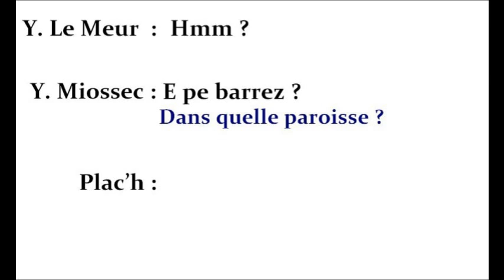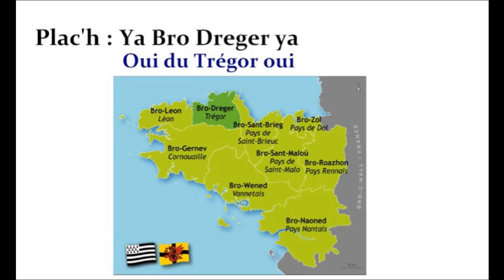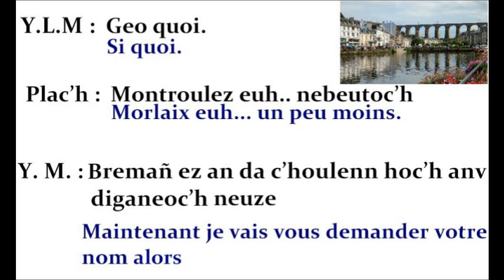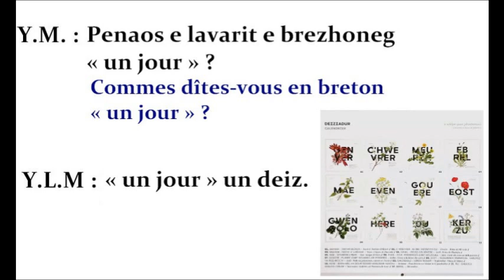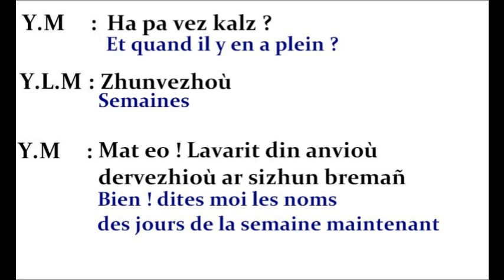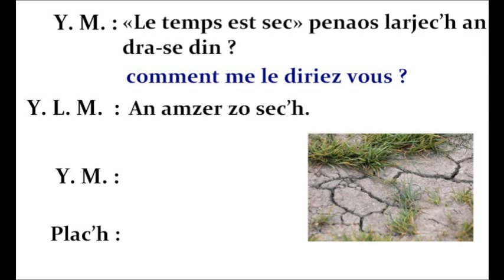Brezhoneg - Conversation en langue bretonne (Tredrez / Tregor) N°9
Musique d'introduction : Les soeurs Goadec - Ar Verjelenn
Image de miniature - Alexandre Lamoureux

En espérant que les fautes d'orthographe seront minimes, ha mersi da Jean-Baptiste B. evit ar sikour :)